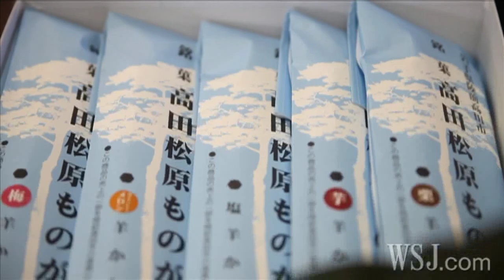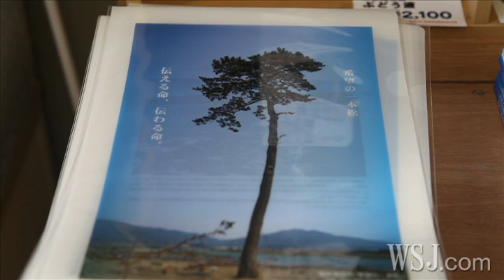Japan Town Rikuzentakata's Will to Go On After Tsunami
After surviving the March 11th tsunami, a lone pine tree in Rikuzentakata has become a symbol of the town's will to go on. But this emblem of life is failing. WSJ's Linda Blake reports.